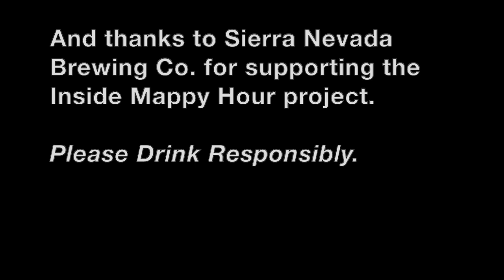Inside Mappy Hour: Your Shot Photography Tips, Presented by Sierra Nevada Brewing Co.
We gathered with National Geographic's Your Shot Photography Community for a night of hanging out, photography tips and practice. Thank you to the Alley by Verizon for hosting us and Sierra Nevada Brewing Co. for the delicious beers.

Looking to get started in outdoor photography? Here are a few tips to remember:
- Although we are Nat Geo's photo community, you don't need to climb a mountain or hike through a dense forest to share a moment on our site. Incredible moments are all around you that can be photographed, you just have to be looking in the right spot.

- The best camera is the one you have on you, whether thats your DSLR, mobile phone, or polaroid.

- Lighting can make such a big difference between a great photo and a not so great one. Be patience and wait for some great light to happen

-Never be afraid of just picking up whatever camera you have and making the pictures of what's in front of you – taking the first step is the hardest.